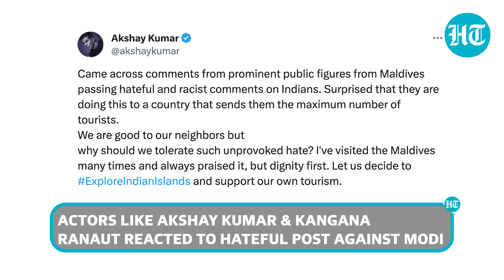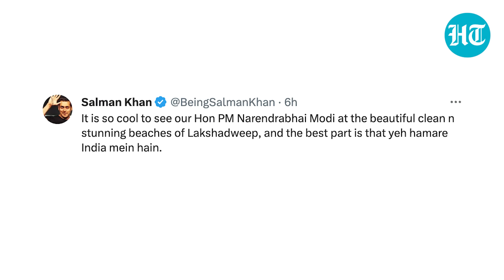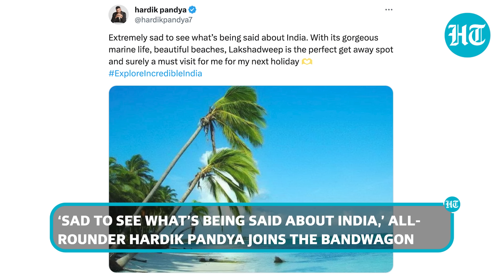Indian Celebs, Tendulkar Bat For 'Explore Indian Coasts' Trend Amid Maldives' 'Racism' | Details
Several Indian celebrities reacted strongly after Maldivian politicians mocked Prime Minister Narendra Modi over his visit to Lakshadweep and made racist comments about India. Bollywood actors Akshay Kumar and Kangana Ranaut tore into Maldivian politicians. Akshay Kumar said, 'We should not tolerate unprovoked hate.' Kangana, in a post on 'X,' said, 'Shame on you for being so crass and vulgarly racist.' Meanwhile, celebrities like Salman Khan, Shraddha Kapoor, John Abraham, Sachin Tendulkar, and Venkatesh Prasad urged countrymen to explore Indian coastal towns. Watch this video to know more.